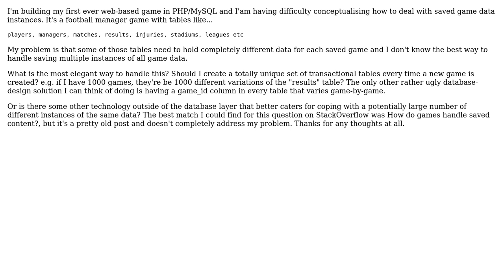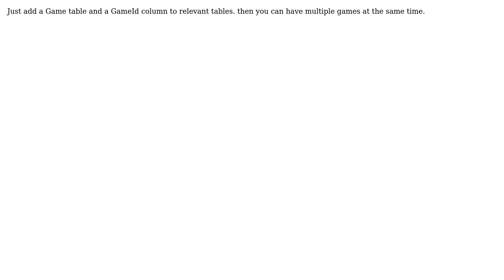Software Engineering: Handling multiple saved game data-instances in MySQL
With thanks & praise to God, and with thanks to the many people who have made this project possible! | Content (except music & images) licensed under CC BY-SA | Music | Images & others | With thanks to user Tulains Cordova user Ewan user d3wannabe and the Stack Exchange Network Trademarks are property of their respective owners. You are responsible for your own actions.